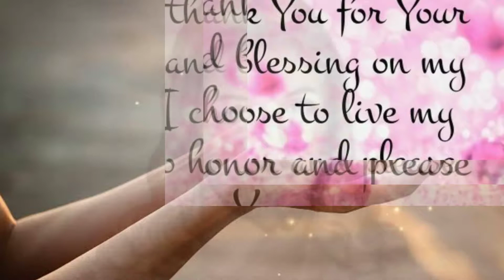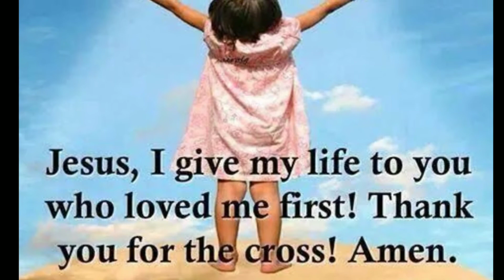Neevu chesini upakaarmulaku catholic song||By Anilnadhanedit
Neevu chesini upakaarmulaku catholic song